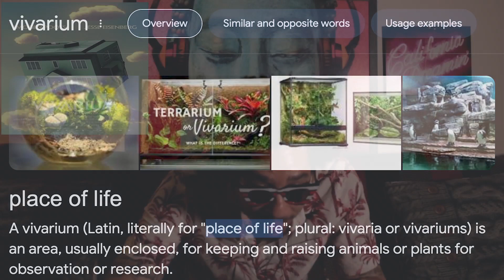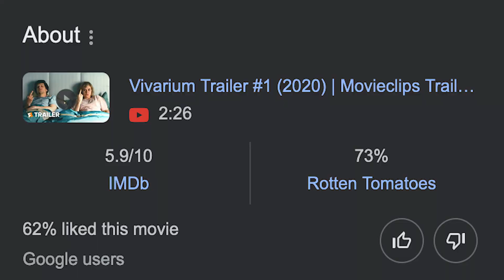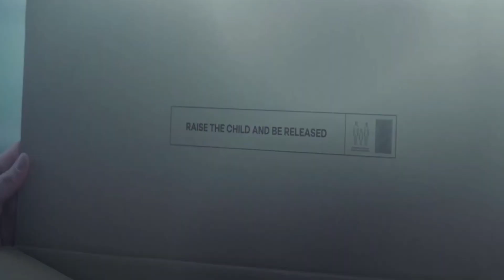Vivarium On Netflix Review | The G.A.B. Episode 130 (SAF Segment)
Kamal Goes Over The Film “Vivarium” On Netflix Review